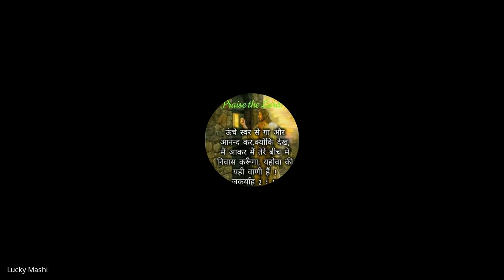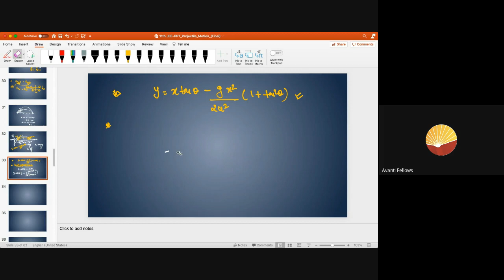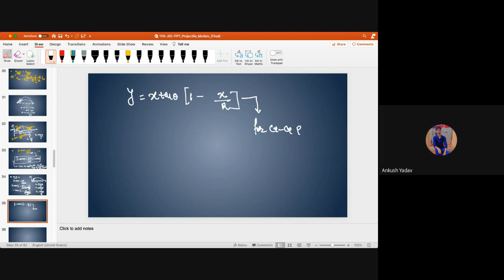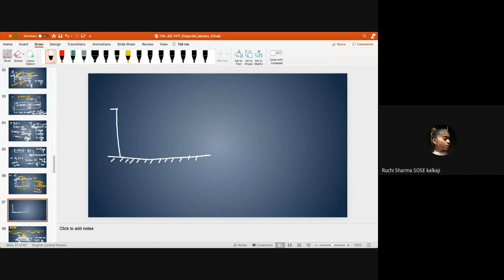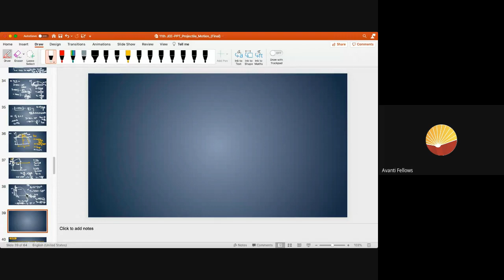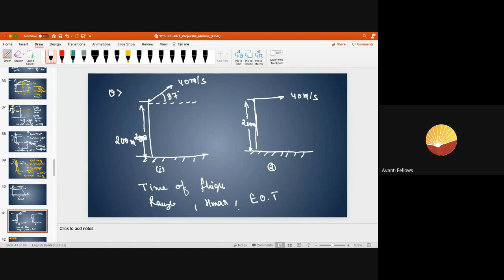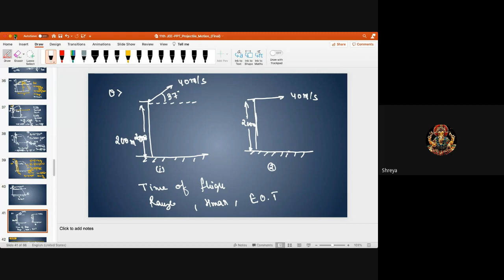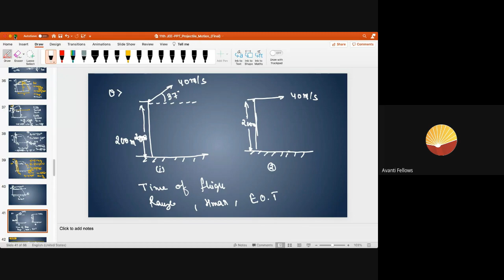Motion in 2D : L4 | JEE Droppers Batch 2024 : Physics | 1st September 2023